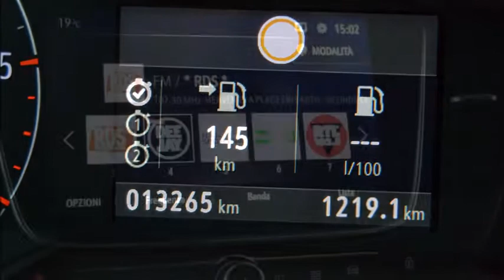Opel Crossland X Cars Hotel